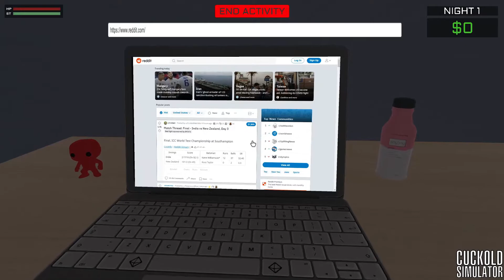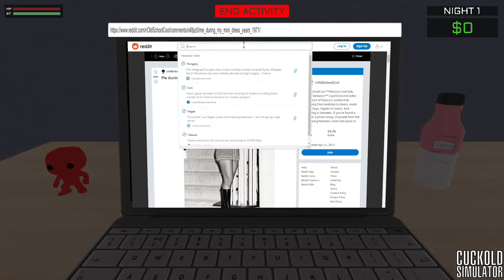Cuckold simulator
Gotta get that Reddit gold